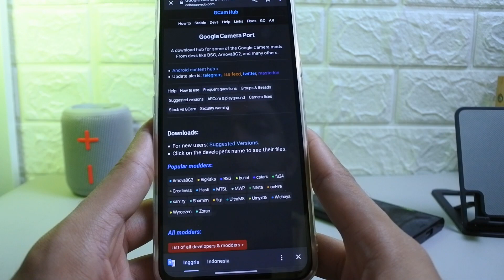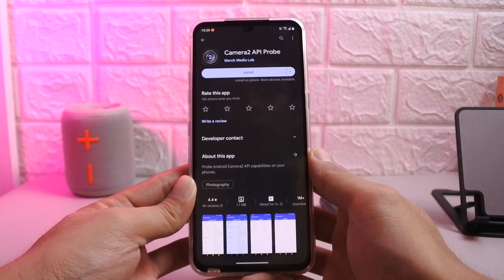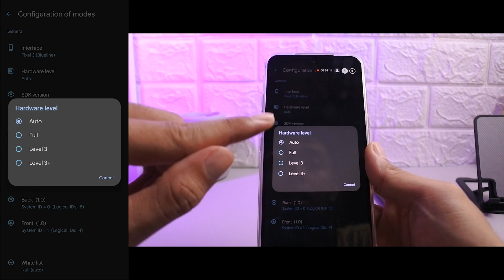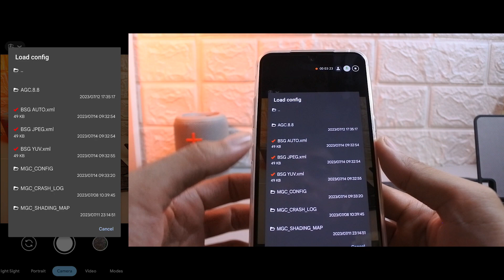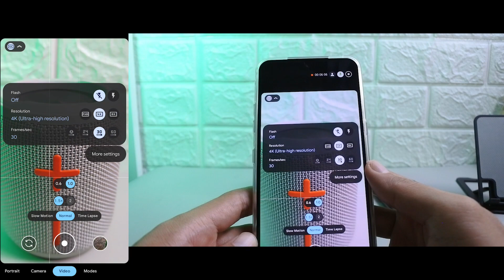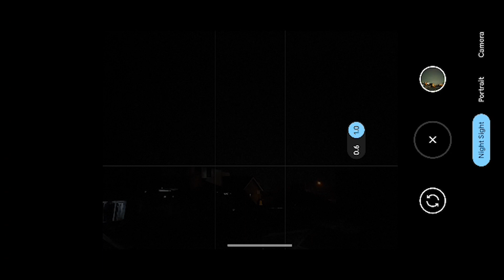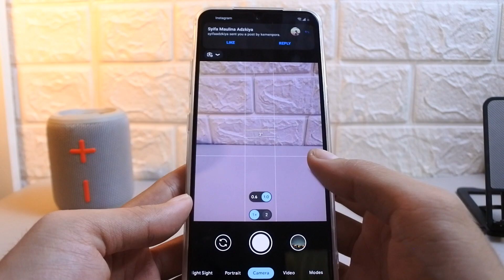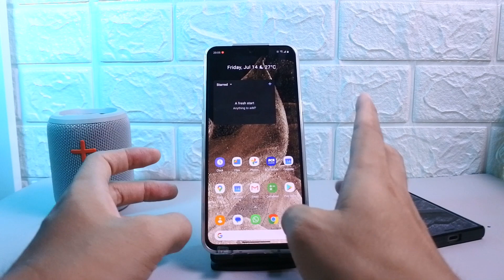GCAM BSG LG V60 ThinQ 5G with Config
CHARGER Terbaik Untuk Google Pixel [ Power Delivery C to C ]

Koleksi Gadget dan Elektronik Lainnya
yang pernah saya beli dan pakai:
Semoga bermanfaat.